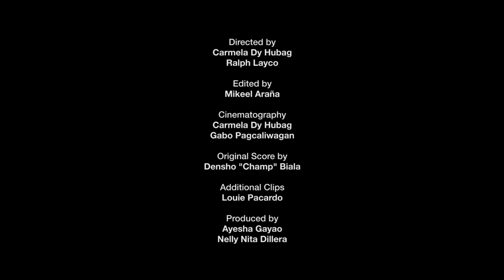Hello Paradise TVC (DOT Region XII)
SOX is the new tourism destination brand for world-class adventures, nature and rich culture! SOX, your paradise in Southern Philippines, is now open.